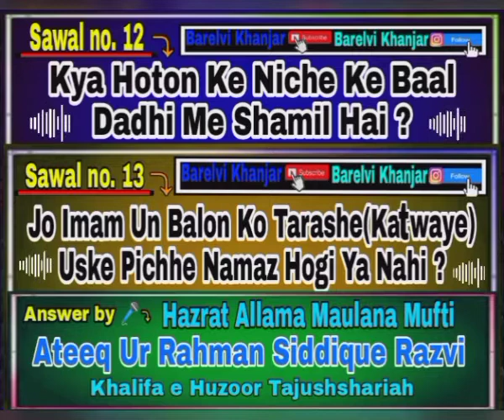Q.12,13 | Kya Hoton Ke Niche Ke Baal Dadhi Me Shamil Hai ?.... | 🎤Mufti Ateeq Ur Rahman sahab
Dadhi Ki Lambai Kitni Honi Chahiye ?
  Gair Ke Muqallido Ko Challenge💪
🎤Mufti Sufi Kaleem Hanfi Razvi sahab⤵️
Janiye! Islam me dadhi ki kya haisiyat hai

Bina dadhi wale ki namaz hoti hai ya nahi - by Khalifa-E-Huzoor Tajushshariah Mufti Sufi Kaleem Hanfi Razvi Sahab

 "Hamari Shariyat me Dadhi Rakhna Sirf Sunnat Hi Nahi Balki Isko Wajib Kaha Gya hai Aur Isko Katana Ek Haraam Amal hai, Jo Allah Aur Uske Rasool صلى الله عليه وسلم ki Narazgi ka Baish hai"

➤Mushriko ki Mukhalifat Kro Dadhi ko Badhaao Aur Moonchho ko Chhota karo.
 (Bukhari Sharif 5892, 5893)
(Bukhari,jild 2,safah 87)
(Muslim,jild 1,safah 129)
(Tirmizi,jild 2,safah 105)

➤Hazrat Abdullah Bin Umar Radiallahu Ta'ala Anhu Farmate hain ki Rasoolullah ﷺ Ne Moonchho ko Chhota karne Aur Darhi ko Badhaane ka hukm Dia Hai.
 *(Abu dawd 4199, Muslim Sharif 259, Tirmizi Sharif 2764)*
                 FUQHA

➤ Tamam sunnato me daadhi ek musht tak badhane ki sunnat itni qavi hai ki ulmaye kiraam ise waajib kahte hain.

 (Ashatul lam'aat,jild 1,safah 212)

➤ Daadhi badhana tamam nabiyon ki sunnat hai ise mundana ya ek musht se kam karna haraam hai.

 (Bahare shariyat,hissa 16,safah 197)

➤Daadhi jabki ek musht se kam ho to use kaatna ya kam karna kisi imaam maslan hanfi shafayi maaliki wa hambli ke nazdeeq jayaz nahin hai aur poori tarah se moond dena to mukhannas yaani hijdo ka aur hindustan ke yahudiyon aur iran ke majusiyon ka tariqa hai.

 (Durre mukhtar,jild 2,safah116)
 (Bahrur rayiq,jild 2,safah 280)
 (Fathul qadeer,jild 2,safah 270)
 (Tahtaavi,safah 411)

 ➤Dadhi (Beard) Ke Atraaf wa Javanib Ki Islaah Karna:

Nabi e Kareem ﷺ Ke Khidmat me Abi Qahafa Aaye aur Inki Dadhi (Beard) Bikhri Hui thi to Aap Sallallahu Alaihi Wa Sallam Ne Inki Dadhi ke Atraaf Ishara Farmakar Farmaya Kash Tum Isko Katarte aur Islaah Karte.

 (📚مسند امام اعظم ؓ، باب: الاخذ بنواحی الحیة.)

"Kuchh log chhoti si dadhi rakh lete hai Ye Poori Dadhi nahi Dadhi ki Lambayi Shariat Aur Ahadis ki Roshni se sabit hai ki Dadhi ki Lambayi Ek Mutthi ke barabar ho,Yaani Thodi se milakar Mutthi Pakde Fir ek mutthi se jitni Zyada ho usko kaat sakte hai Yahi Amal Sahaba e kiram ka tha"

 Post achhchi lage to jyada se jyada share kare Sawab ki niyat se

 Talib e dua:

 Muhammad Emran Alam Razvi

JazakAllah Khair.